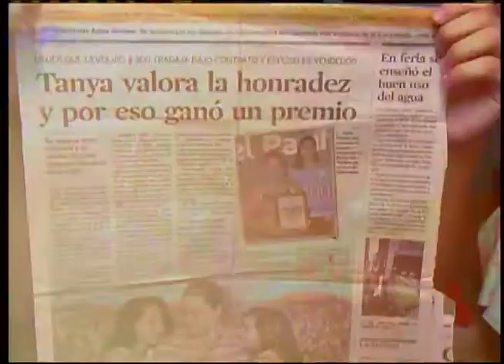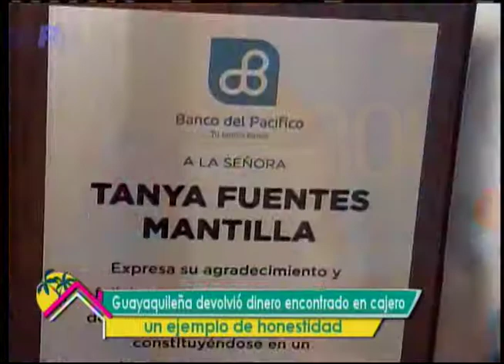Ser Mejores: Guayaquileña devolvió dinero encontrado en cajero un ejemplo de honestidad